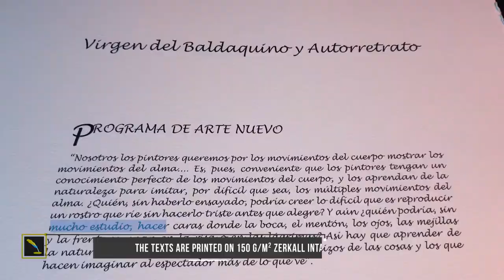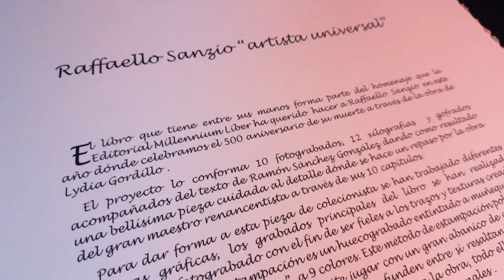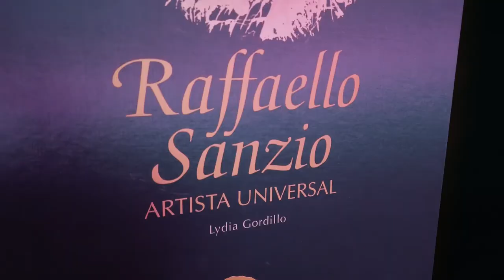Raffaello Sanzio (English)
Raffaelo Sanzio, also known as Raphael, was a brilliant painter who died prematurely at the age of 37. His death was the result of a tormented life marked by alcohol, dementia and debauchery of all kinds. Curiously, Raphael was born and died on the same day of the month, April 6, on different dates, both Good Fridays.

Raphael's life is shrouded in mystery, uncertainty and predictions, which makes it difficult to discern the authentic from the invented.

His beginnings were undoubtedly in his father Giovanni's workshop where he became familiar with the tools of the trade.

Most of his work consists of sacred themes in the service of the Church, as well as profane themes formed by inspirations from classical mythology.

Scholars and art critics alike consider Raffaello Sanzio to be a true genius of painting, who best represented the perfection of classicism.

It is no exaggeration to say that Raffaello Sanzio was the most influential painter in the history and evolution of European painting, from the middle of the Cinquecento to late into the 19th century.

Artist Lydia Gordillo, through her engravings, has captured his technique and works’ details that, together with Ramón Sánchez González’s texts, have made it possible for us to offer you this spectacular work. El Taller de Estampación y Edición Litográfica M. E. Santiso was the workshop entrusted with the print run, producing a series of beautiful originals in the universal language of printing.